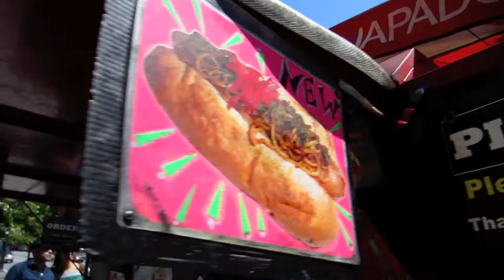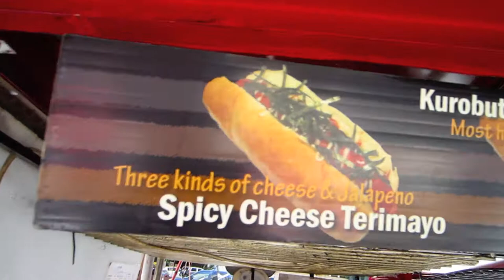Japadog Vancouver HD 1080p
Great tasting hotdog! Mine was a little spicy but was good!  A must stop for tourists like me.